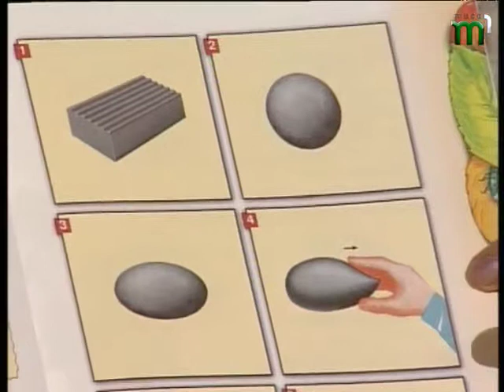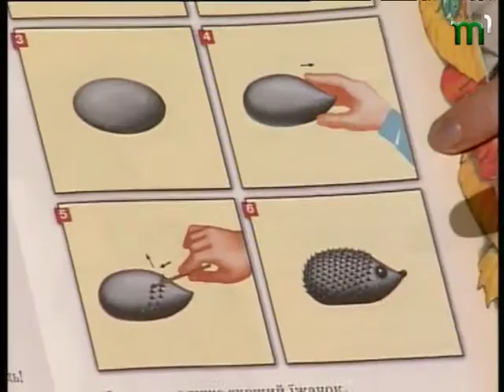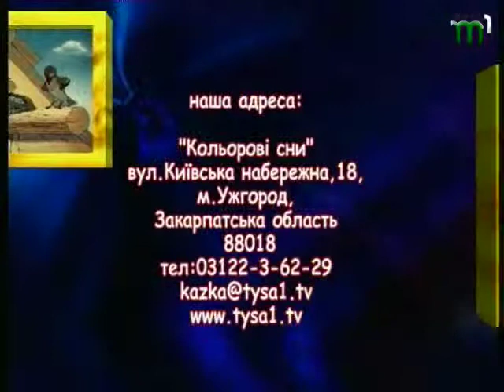"Кольорові сни" від 13.03.15